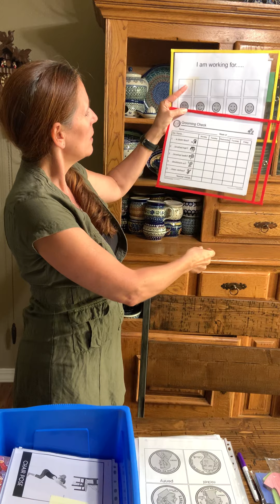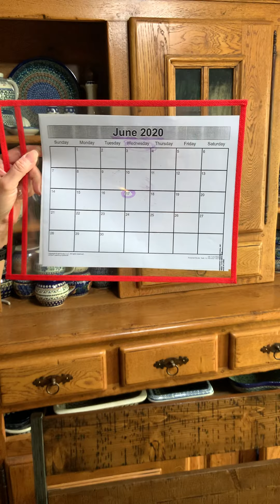Week 2 Wednesday good morning and calendar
Designed for ILS students by Ms Kelley